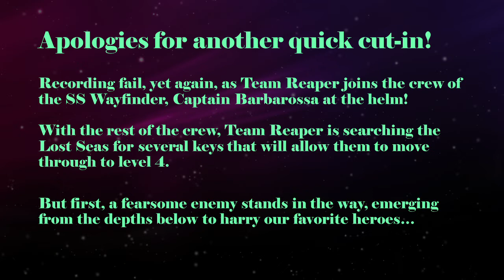Dungeon Sphere, Episode 21: Welcome to the Ship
Team Reaper join the crew of the SS Wayfinder as they traverse the lost seas in search of keys to the exit!

Catch new episodes Wednesday nights at 7pm CST, only

Starring:
DM: Dev (@devsavesdaworld)
Moxie: Meg (@meglassess)
Umbran: Yuri (@tentastorm)
Canari: Wyatt (@sonderhyme)
Braenna: Melissa (@bironbeard)
Vrexil: Jacob